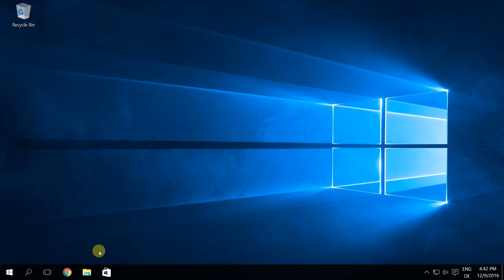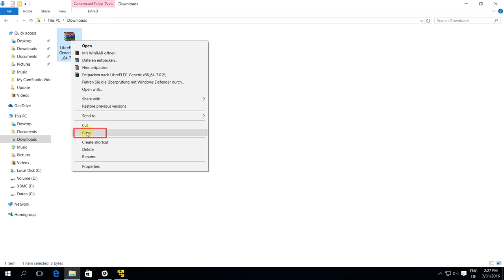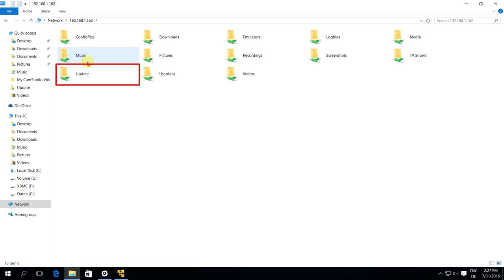Migrating/Updating to LibreELEC from OpenELEC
This video shows you how to update an existing OpenELEC installation to LibreELEC